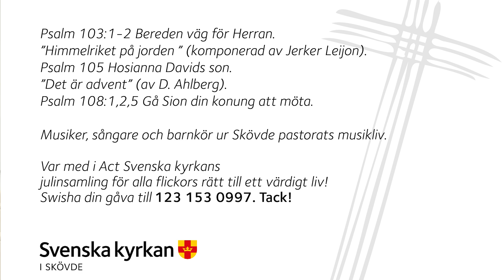1: a adventsgudstjänst från S:ta Helena kyrka Skövde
1:a adventsgudstjänst från S:ta Helena kyrka Skövde.
Årets julinsamling Act Svenska kyrkan har rubriken ”Bryt en tradition” Tillsammans kan vi stoppa tvångsäktenskap, könsstympning och andra övergrepp. Var med i kampen för varje flickas rätt till ett värdigt liv! Stöd Act Svenska kyrkan med en gåva till insamlingen. Swisha till 900-1223. Tack för din gåva!

Medverkande från Skövde pastorats gudstjänst och musikliv.